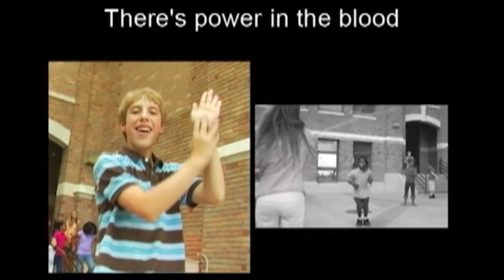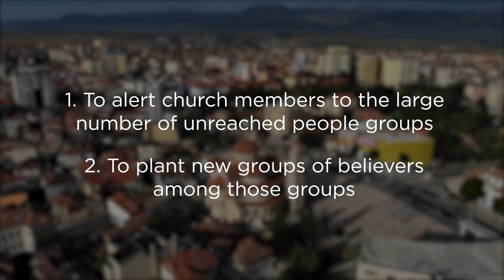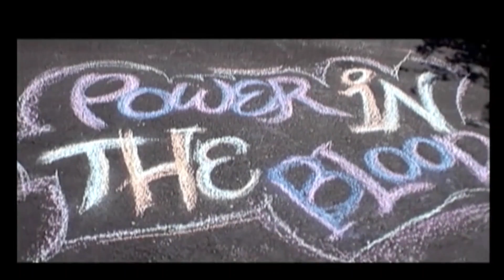Kids Connection Primary 11/14/20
"Thankful for Those in Authority"
Sin hurts and affects not only us, but also those around us.

Kids Connection Opening Program Audrey Zorek
Lesson Teacher Kathleen Diaz